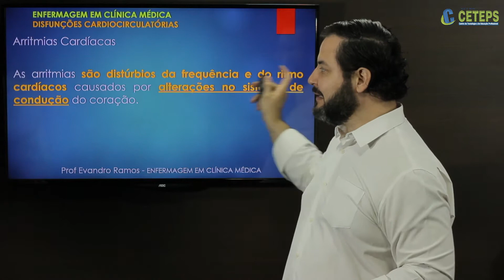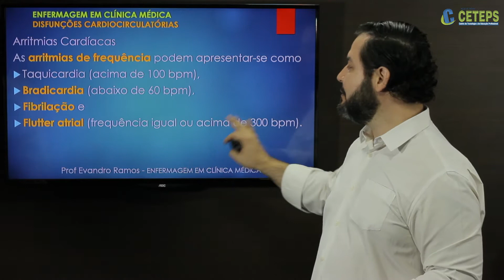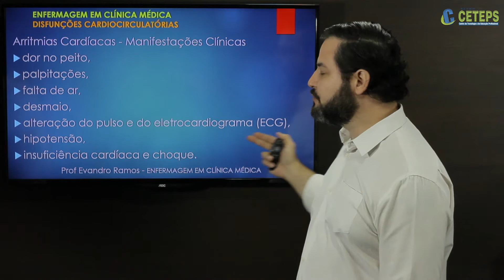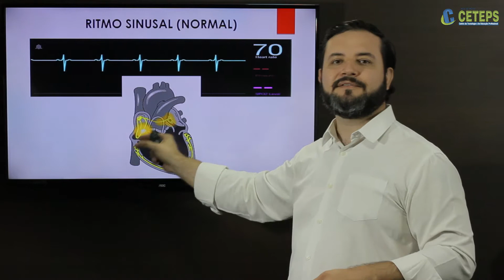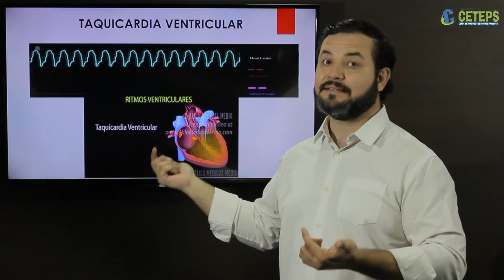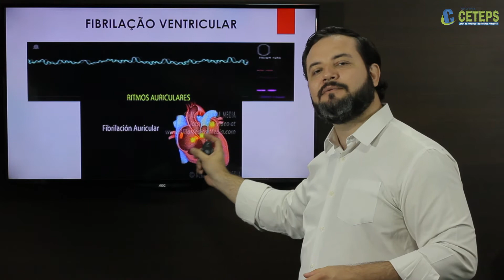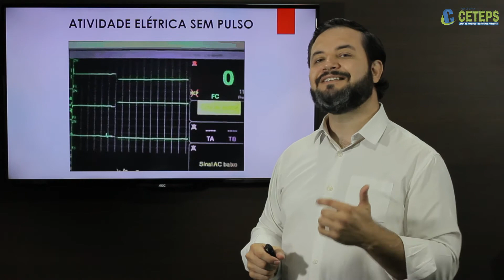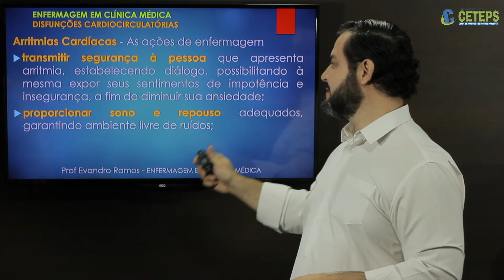Técnicos em Enfermagem - Aula 83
Disfunções Cadiocirculatórias Arritmias Cardíacas